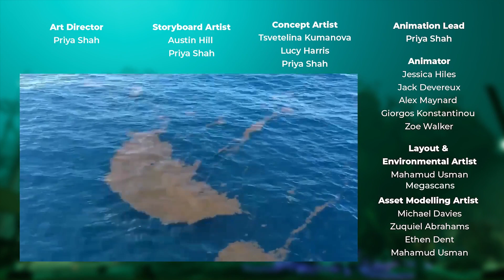CGI 3D Animated Short: "Our Ocean" by Escape Studios | The Rookies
When a visit to the festival turns into tragedy, two young innocent siblings and their friend must survive before the human apocalypse destroys their home.

The annual Fish City Festival has been affected by the ocean changes but has continued to run all these years despite the human pollution and overfishing. This year marked the 500th year of the Fish City Festival and is Dex and Troy’s first time. While swimming around in excitement, they meet their friend Maya. However, when the cargo ship arrives above Fish City, the festival ends up in a major tragedy. Dex, Troy, Maya and Fish City suffer the consequences of our actions.

This is a student short film created as a part of the 4th Year Integrated Masters Course at Escape Studios, Pearson College London. In collaboration with the charity 'Ocean Generation' who provided us with facts/statistics which we could use in the film. This film was created with a combination of Animation, VFX and Games students.

The Team:

Written & Directed By: Priya Shah

Producer: Ethen Dent

Unreal TD: George Morris

Technical Director: Jessica Hiles

3D Lead: Mahamud Usman

Editor: Jack Devereux

Our initial idea revolves around a festival that takes place annually at Fish City. Our director knew her characters were going to be turtles who had a brotherly bond. The main idea was that the brothers to meet their fish friend at the festival. But then a tragedy occurs destroying their city. She developed this concept with one of our concept artists. Down below are some of the initial designs: